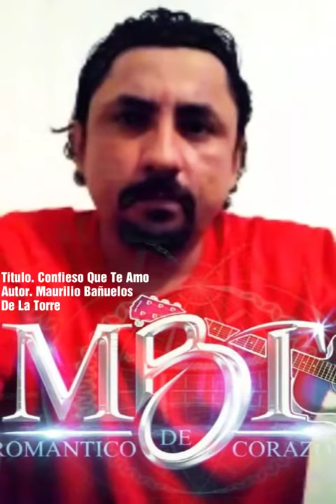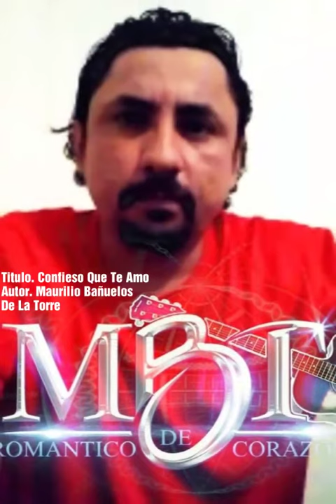Confiezo Que Te Amo. Maurilio Bañuelos De La Torre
Se publico ( 06/11/2018 )

Titulo. Confiezo Que Te Amo

Interpreta. Maurilio Bañuelos De La Torre

Author. Maurilio Bañuelos De La Torre

Compositor. Maurilio Bañuelos De La Torre

( TEMA 100 INEDITO )

( DISPONIBLE PARA GRABACION )
( DERECHOS RECERVADOS )

TODOS MIS TEMAS LOS TENGO REGISTRADOS ANTE ( INDAUTOR ) Y PROTEGIDOS POR (COPYRIGHT ) PARA QUE NADIE HAGA MAL USO DE MIS CANCIONES O LOS TOME SIN AUTORIZACION MIA PARA INTERESADOS ME PUEDEN CONTACTAR EN MIS REDES SOCIALES FACEBOOK O INSTAGRAM.